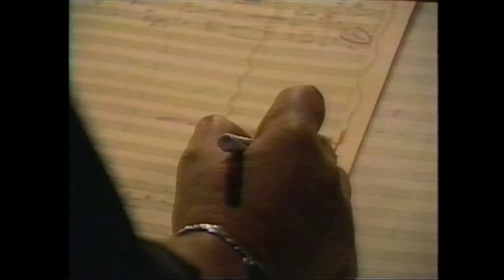Michael Kamen Scoring Robin Hood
A brief television piece which covers composer Michael Kamen and his scoring of Robin Hood: Prince Of Thieves.